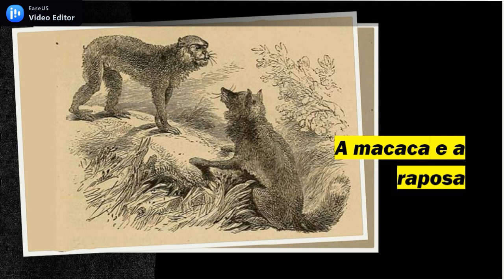Fábula A macaca e a raposa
A MACACA E A RAPOSA
Uma Macaca sem rabo pediu a uma Raposa que cortasse metade do seu e  desse, dizendo:  — Bem vês que o teu rabo é demasiado grande, pois que até se arrasta e varre a terra; o que dele sobeja podes dar a mim para cobrir estas partes que vergonhosamente trago descobertas. — Antes quero que se arraste — disse a Raposa — e varra o chão, e me seja pesado, que aproveitares-te tu dele. Por isso não  darei, nem quero que coisa minha te faça proveito.  E assim ficou a Macaca sem o rabo da Raposa.
MORAL DA HISTORIA: Semelhantes a esta Raposa são todos os invejosos, que deixarão de escarrar se souberem que alguém aproveita o seu cuspinho, e todos os avarentos que do muito que em sua casa sobeja não querem partilhar com o pobre que lhes mostra a sua necessidade, como aqui a Macaca mostra à Raposa.